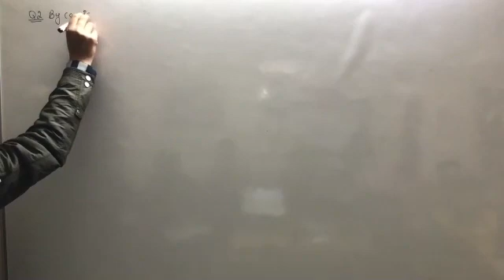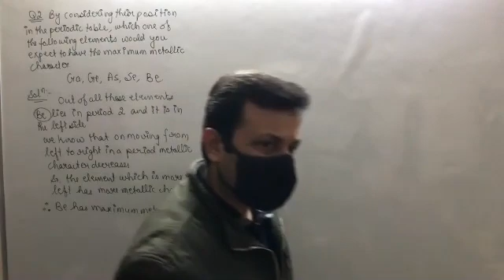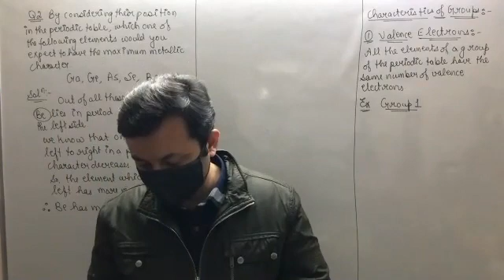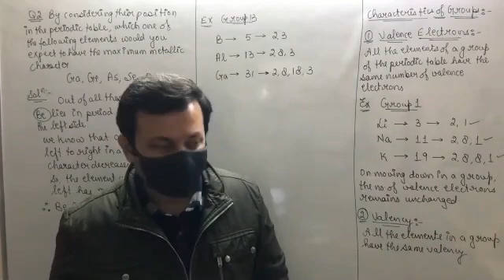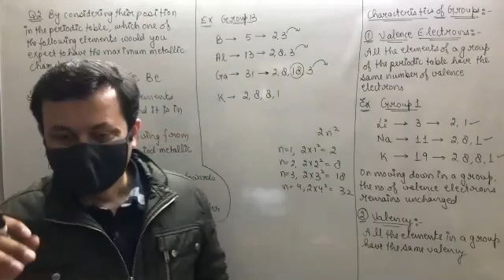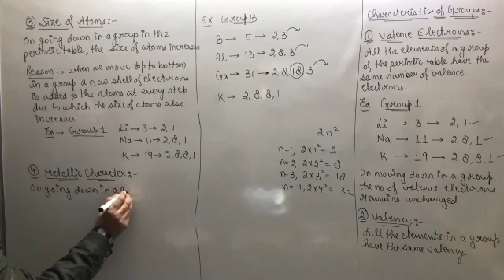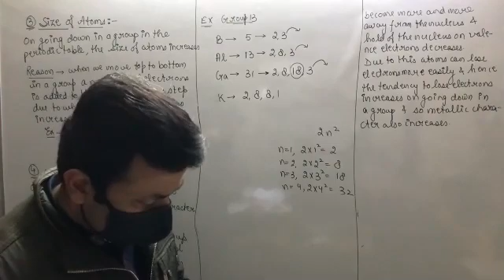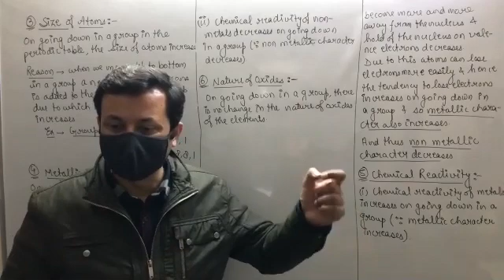Class XA Chemistry 11th Feb, 21 (Periodic Classification of Elements)